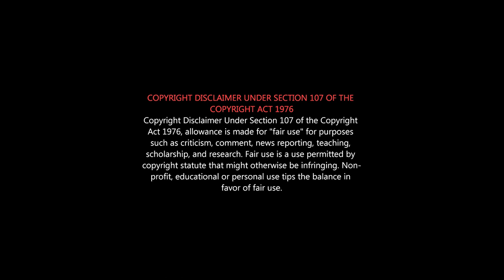THALAIVI Tamil Review | Thalapathy Vijay Thalaiva Review|விஜய் படத்தை முடக்கிய தலைவி Time to Lead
எதிரிகள் எவ்வளவு தான் பழி போட்டாலும் முக்குனாலும் ஜெ-யை மக்கள் கொண்டாடினார்கள்; கொண்டாடுகிறார்கள்; கொண்டாடுவார்கள்.
ஆனால் ஊழலில் சேர்த்த மாடமாளிகையெல்லம் உடன் வந்ததா? ஆறாடி நிலத்தை தவிர...
THALAIVI Movie Review - Kangana & Arvind Samy
Thalaivi is a worth watching movie..

THALAIVI MOVIE REVIEW | படம் எப்படி இருக்கு?